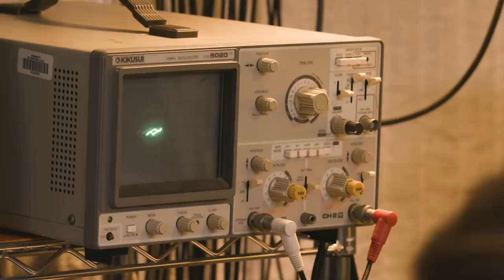Moog Matriarch Synthesizer Demo with Mikael Jorgensen - All Playing, No Talking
Moog Matriarch is a semi-modular, 4-note paraphonic synthesizer and the newest member of the Mother family of synths.

Demoed here by Mikael Jorgensen of Wilco, Matriarch's design is based on some of Bob Moog's most revered circuits. The all-analog signal path features 4 powerful VCOs, dual ladder filters, stereo delay, an arpeggiator and a performance friendly 256-note sequencer.

The 4 VCO design can be played in three distinct modes: 4-note paraphonic, 2-note paraphonic and monophonic. Each oscillator can select from a variety of waveshapes and octaves, allowing you to create incredibly rich and harmonically complex sounds. As mentioned, Matriarch features two classic Moog Ladder Filters that can be used in three distinct modes: parallel (High Pass/Low Pass), stereo (Low Pass/Low Pass), and series (HP/LP).

Where Grandmother featured an analog spring reverb, Matriarch features a dual analog delay inspired by the MF-104M Moogerfooger circuit. This delay module offers up to 700ms of stereo or ping-pong style repeats.

Although Matriarch has 90 patch points, enough to satisfy even the most adventurous of sound designers, it can be played right out of the box thanks to its intuitive layout and signal flow.

Full Matriarch features and specifications:

Mono, duo, and 4-note paraphonic playability
Stereo analog delay with up to 700ms of stereo or ping/pong style repeats
256-step sequencer with up to four notes per step and 12 stored patterns
Arpeggiator with selectable modes (Order, Forward/Backward, Random)
Semi-modular analog synthesizer—no patching required
90 modular patch points for endless exploration
Expressive 49-note Fatar keyboard with patchable velocity and aftertouch
Four analog oscillators with selectable waveshape and hard sync per-oscillator
Full-range analog LFO with six selectable waveshapes
Dual analog filters with parallel (HP/LP), stereo (LP/LP), and series (HP/LP) modes available
Dual analog ADSR envelopes
Dual analog VCAs
Three bipolar voltage controlled attenuators with ring mod capability
2x4 parallel wired unbuffered mults
Additional simple analog LFO useful for adding modulation to delay, filters and VCAs
1/4" external audio input for processing guitars, drum machines, and more through Matriarch’s analog circuits
Stereo 1/4" and 3.5mm Eurorack level audio outputs